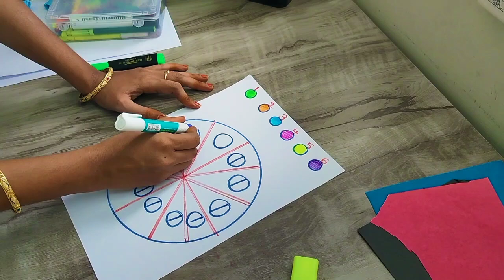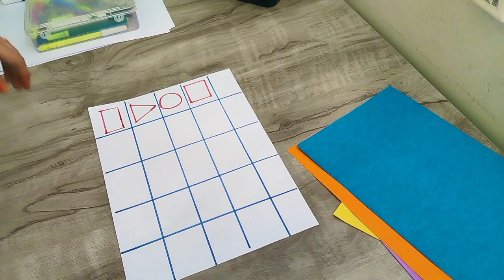3 Brain Gym Activities for kids ||Brain Gym (Age 3+) || Improve pattern matching & Concentration